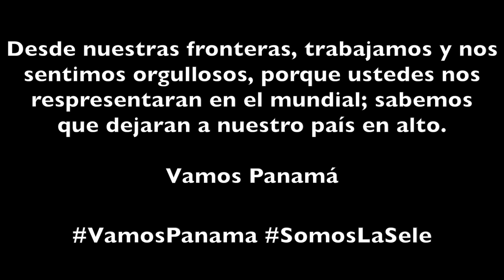Vamos Panamá Senafront te Apoya